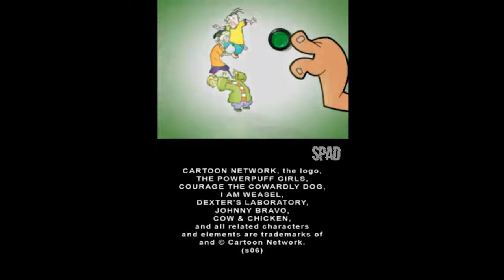CARTOON NETWORK RACING (Nintendo DS) #01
TÍTULO: Cartoon Network Racing
GÊNERO: Racing, Corrida
DESENVOLVEDOR: Firebrand Games
DISTRIBUIDORA: The Game Factory
DATA DE LANÇAMENTO: 2006